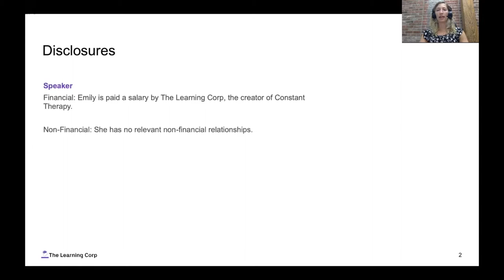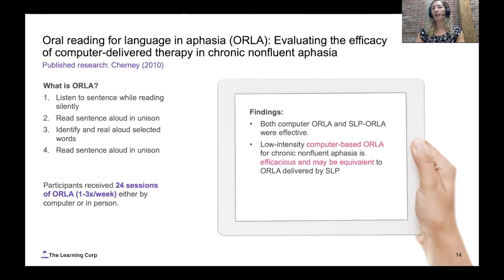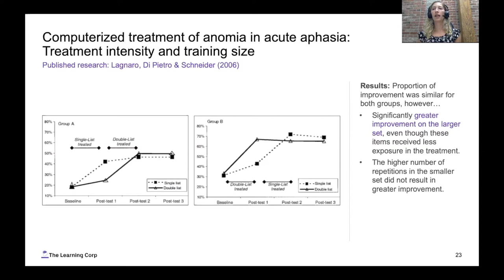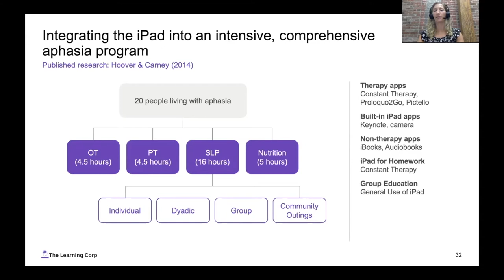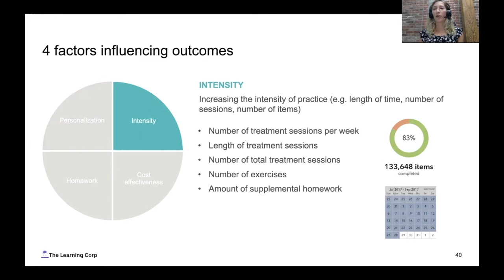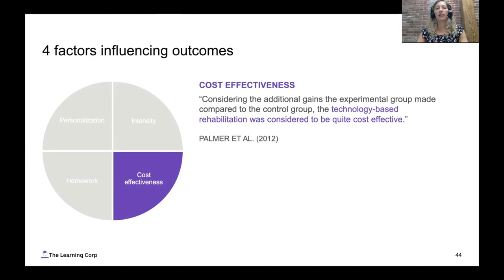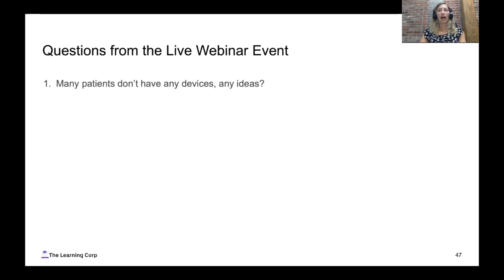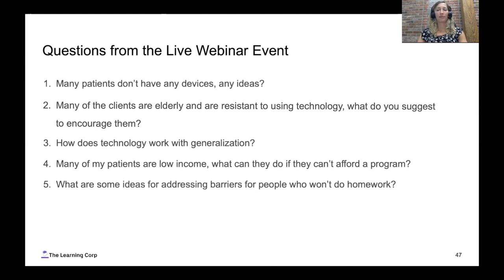Insights on outcomes of technology based treatment for aphasia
To earn ASHA CEUs, sign into The Learning Corp's Continuing Education Portal